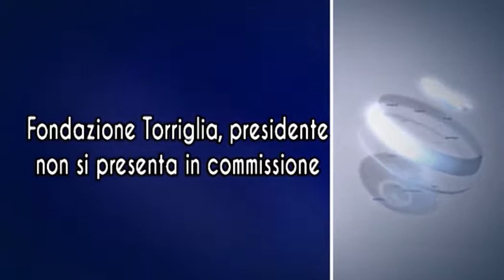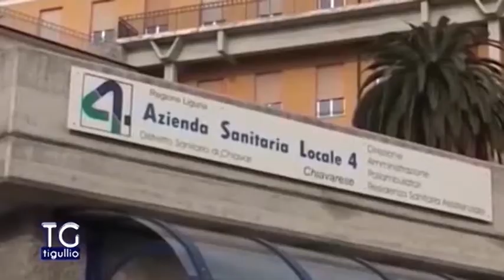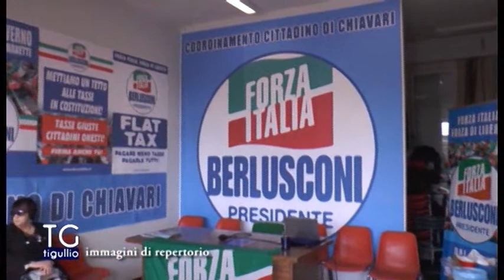TG Tigullio 3 Febbraio 2022